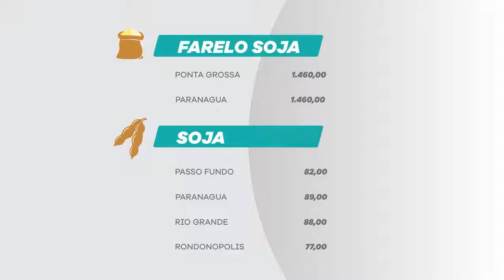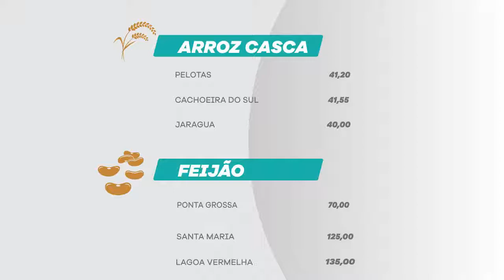Destaque Rural Notícias - 19/07/2018